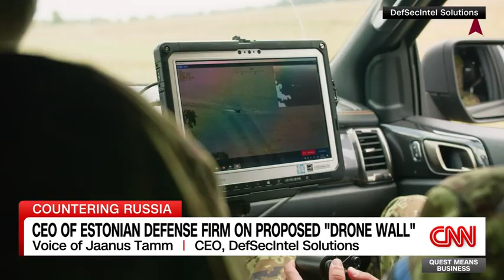Jaanus Tamm Discusses the Capabilities of Drone Warfare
DefSecIntel Solutions CEO Jaanus Tamm discusses the capabilities of drone warfare.